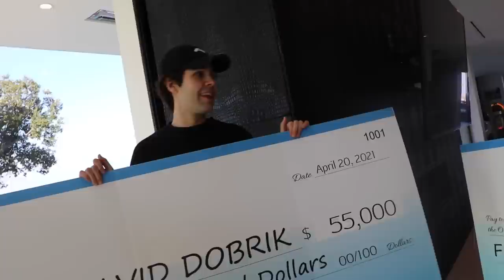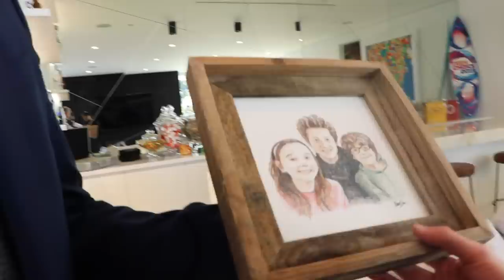WE BOUGHT A PIECE OF DAVID'S NEW HOUSE!!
On today's Vlog, Joe, Ilya, and I buy %1 of David Dobrik's new house!! I take Joe and Susie to see my friend's Hologram company PORTL!! And I confront Matt King about his Christmas decorations that are still up!!